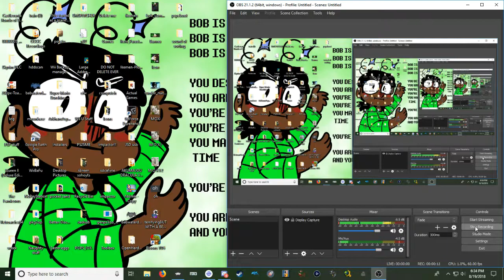CCCC | Castlevania: Symphony of the Night | Episode 2: There Are People!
I'm getting tired writing uploading and editing all these.